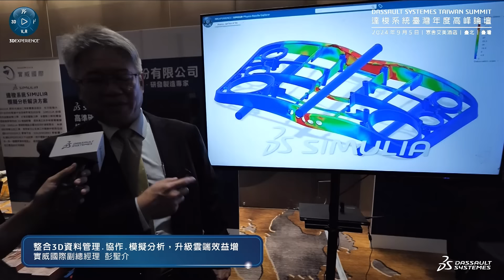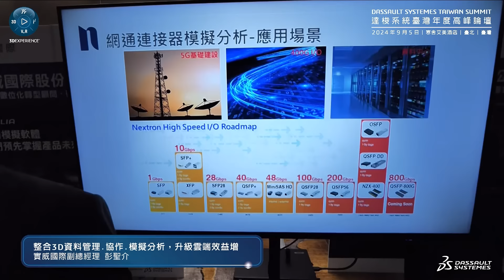整合3D資料管理.協作.模擬分析，升級雲端效益增｜實威國際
想了解更多達梭系統解決方案，歡迎您直接與我們聯繫：
撥打 達梭系統 專線：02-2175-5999

關於實威國際
實威國際(8416)成立於1997年，為法國達梭系統SOLIDWORKS於亞洲最大專業代理商。提供SOLIDWORKS Desktop與3DEXPERIENCE Cloud全方位解決方案，包括機電設計、模擬分析、資料專案管理、產品生命週期管理、品質管理、生產製造和行銷等產品以及達梭系統模擬分析SIMULIA，產品生命週期管理ENOVIA等軟體，為大中華地區製造業提供專業的3D數位轉型與335顧問式服務。在兩岸已輔導超過11,000多家企業，總部位於臺北，在新竹、臺中、臺南、高雄都設有分公司，大陸則有上海、東莞、蘇州、寧波、天津、廈門，共11個據點。擁有亞洲最大的專業技術與顧問服務團隊，即時精準針對客戶需求，提供最快、最專業、最到位的完整服務，是企業數位轉型、智慧升級的最佳夥伴。
撥打實威國際專線：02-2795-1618

關於達梭系統
達梭系統作為針對全球客戶提供3DEXPERIENCE解決方案的產業領導者，致力於成為推動人類進步的催化劑，為企業與大眾提供協作的3D虛擬環境以發想永續創新。透過達梭系統3DEXPERIENCE平台與應用創造現實世界中的虛擬雙生體驗，幫助客戶突破創新，學習和製造的極限，為患者、居民和消費者打造永續發展的世界。達梭系統為超過 140 個國家，逾 30萬個來自不同產業與規模的客戶增添價值。如欲瞭解更多資訊，敬請參閱： 達梭系統3DEXPERIENCE平台、3D設計軟體、3D數位模型和產品全生命週期管理（PLM）解決方案：